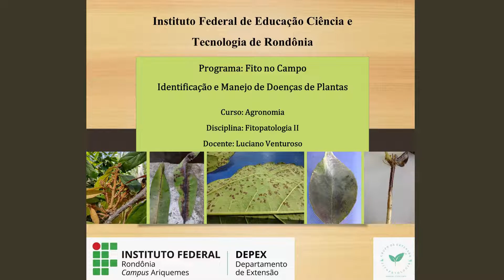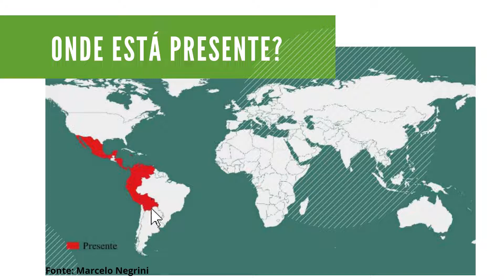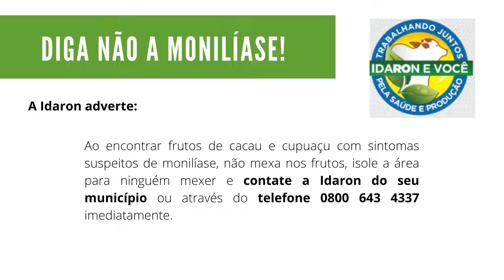Monilíase - Cacau e Cupuaçu